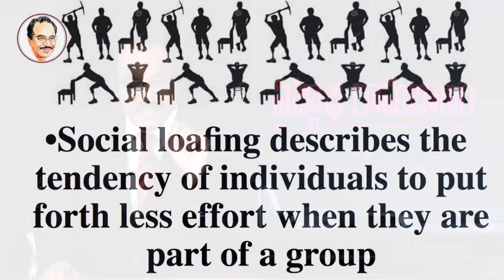What Is Social Loafing? | Tips To Avoid Wasting Time | Personality Development | BV Pattabhiram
What Is Social Loafing? BV Pattabhiram speaks about the topic called, Social Loafing, which means wasting time when working in a team with English subtitles. BV Pattabhiram also, suggests some tips to avoid Tips To Avoid Wasting Time / social loafing.

Dr. BV Pattabhiram, PhD is a Post Graduate in Psychology, Philosophy, a PG Diploma holder in Guidance and Counselling, and PhD from Osmania University. He has been conducting workshops on Soft Skills / HRD and motivating helping professional, businesses, students, schools, Government entities, families, and many others.